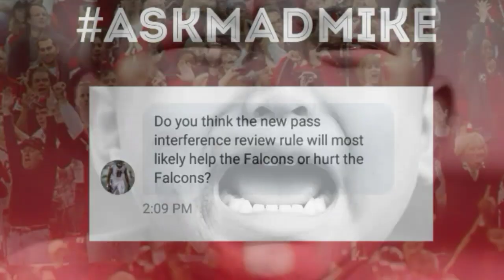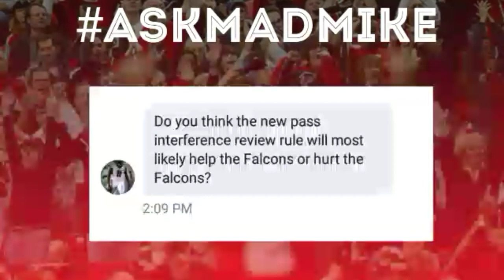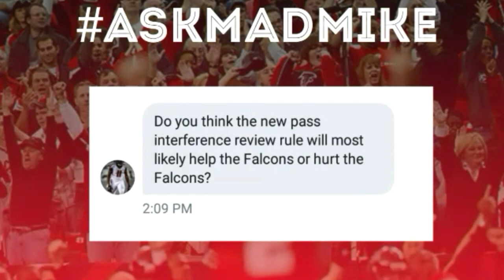Atlanta Falcons Fans | How Will The Pass Interference Review Rule Effect The Falcons?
Atlanta Falcons Fans question is by Brian Strong. In this video Mad Mike answers whether or not the NFL Pass Interference Review Rule negatively effect the Falcons.